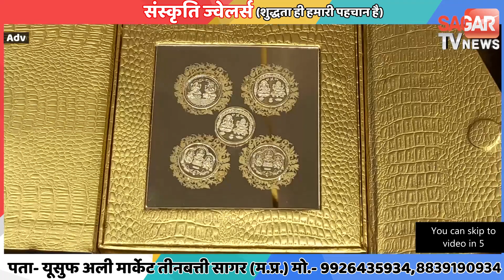बागेश्वर धाम के महंत के काफिला की वजह से सुरखी नहीं पहुंचे महाराज, लोग इंतजार करते रह गए